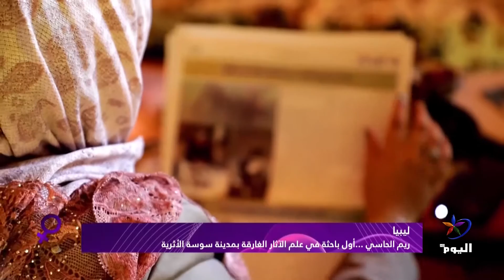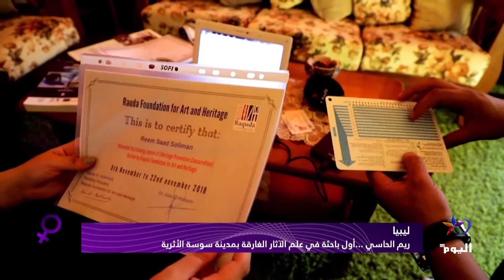ريم الحاسي ...أول باحثة ليبية في علم الآثار الغارقة بمدينة سوسة الأثرية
تابعوا قناة اليوم على التردد:
 12687_27500 (H) _NILESAT